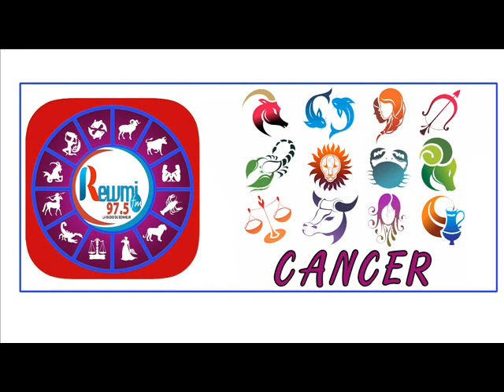Horoscope & Natif du jour de ce Mercredi 04 Novembre 2020